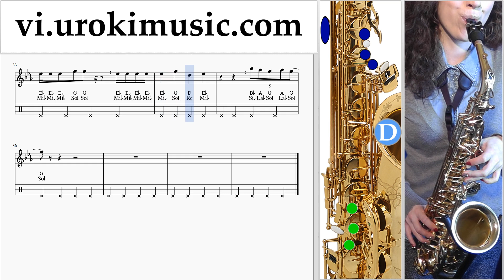Tự Học Saxophone (Tenor) Shawn Mendes - Treat You Better Hướng Dẫn Bài Hát um-i687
Tự Học Saxophone (Tenor) Shawn Mendes - Treat You Better Hướng Dẫn Bài Hát um-i687 Xin vui lòng viết trong các ý kiến, làm thế nào để làm cho bài học hữu ích hơn cho bạn?